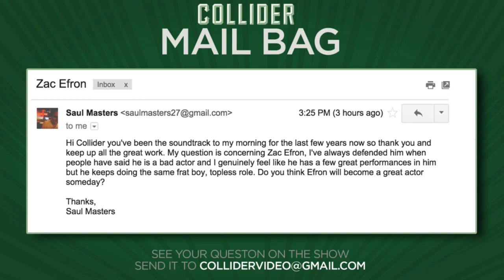Collider Movie Talk - Suicide Squad Trailer Review, First Wonder Woman Footage!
On this episode of Collider Movie Talk (January 20th, 2016), Kristian Harloff, Mark Ellis, and Jon Schnepp discuss the following:

Suicide Squad Trailer

Wonder Woman Footage

More DC Cinematic Universe Details

Jet Li Joining XXX

Quentin Tarantino's Next Movie A Period Piece Gangster Film?

Director Juan Antonio Bayona directing Jurassic World sequel?

Jennifer Lawrence to star in Sony's Marita

REWIND

Rating Zac Efron as an actor

Should Gavin O Connor direct Creed 2?